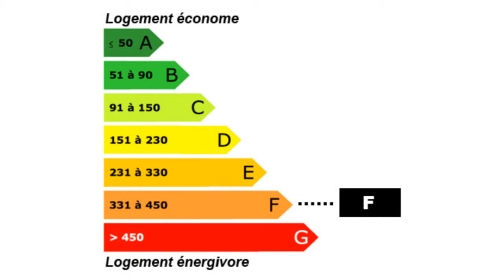Lons-le-Saunier Maison à vendre 4 pièces, 2 chambres Lons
Pour plus de détails sur ce bien ___________________________________________________________________________________________3DIMMOBILIER France Achat / Vente Maison Lons-le-Saunier Jardin Garage Maison Surface habitable 100m² - Chambres 2 chambres - Cuisine la superficie des terres 163m² - 4 chambres - DPE 450 - Emissions de GES 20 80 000,00 € Maison Jura Franche-Comté 39000

Achat / Vente Maison à vendre 4 pièces, 2 chambres Lons-le-Saunier terrain avec jardin, cour et garage Maison Surface habitable 100m² - Chambres 2 chambres - Cuisine la superficie des terres 163m² - 4 chambres - DPE 450 - Emissions de GES 20 Jardin Garage. Retrouvez nous sur facebook Retrouvez nous sur twitter